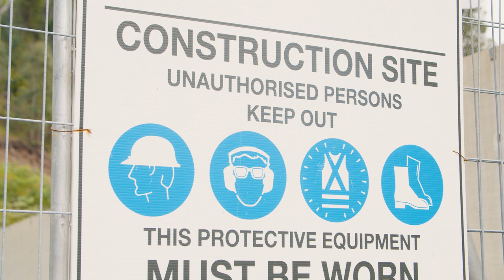Heavy Vehicle Safety: Changing traffic conditions